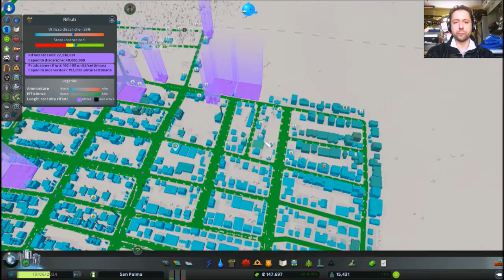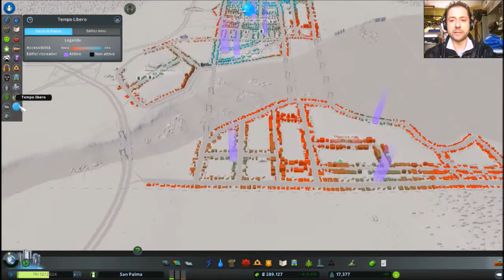Cities Skylines - #9 - Più turismo! - [HD - ITA]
* XBOX LIVE: GENERALE FALCO